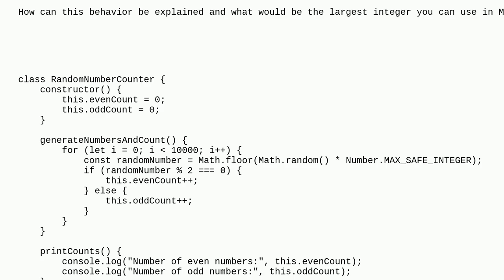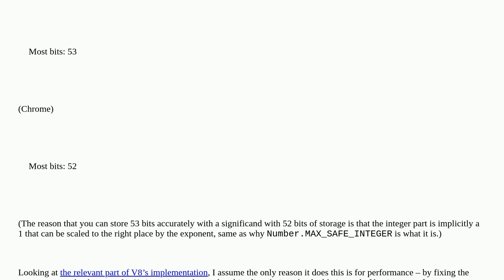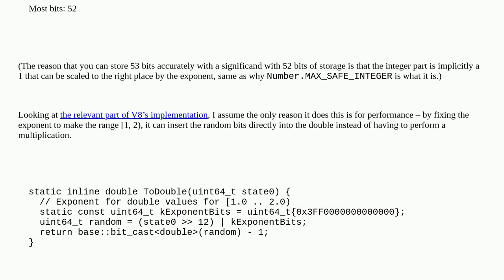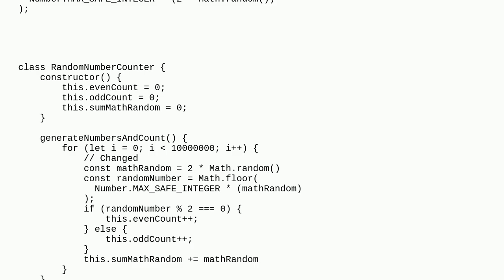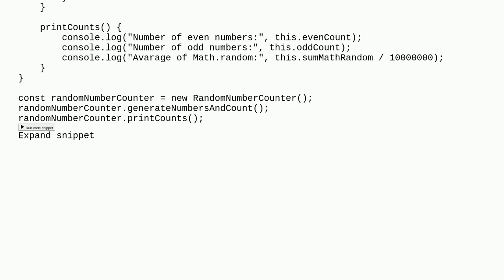Why is number distribution not accurate when generating random integers using MAX_SAFE_INTEGER?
A special thanks goes out to the community

  javascript